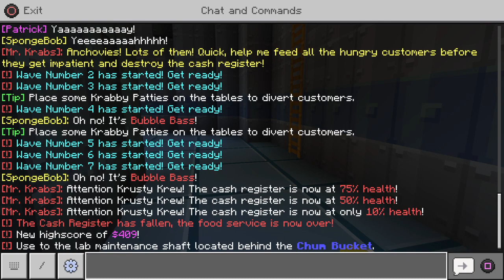Minecraft Spongebob #4 Planktons Mission